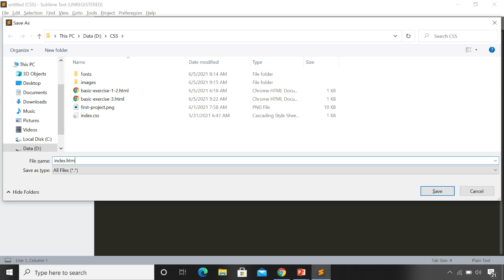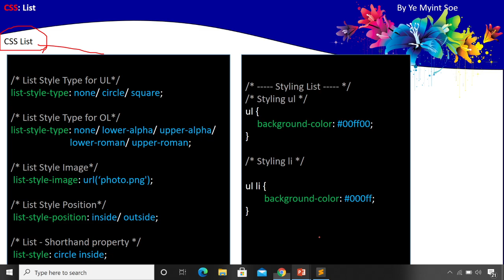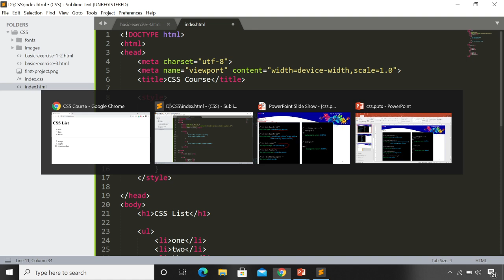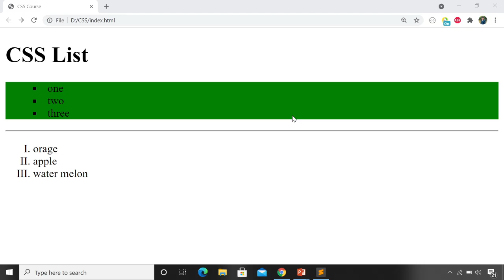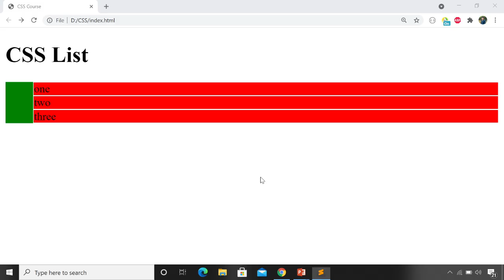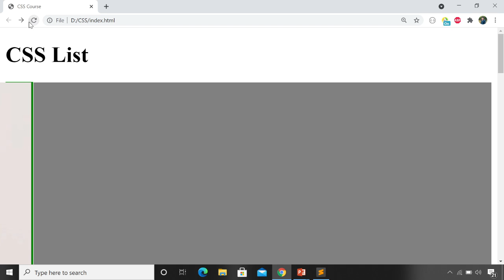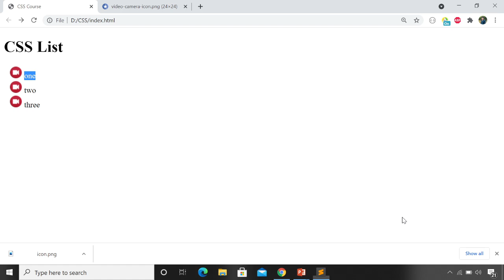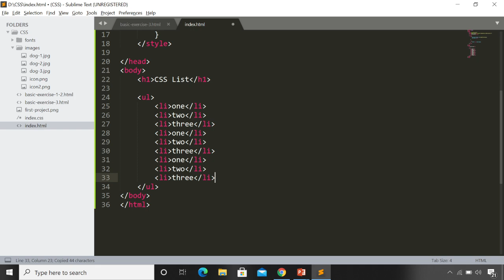CSS Myanmar 31. Basic - Lists (မြန်မာ)